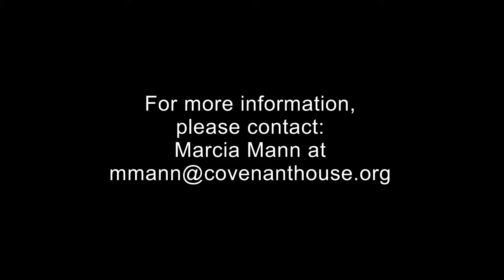Highlights from "A Night of Future Broadway Stars" To Benefit Covenant House NJ - April 7, 2014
Ben Franklin Middle School
Ridgewood, NJ